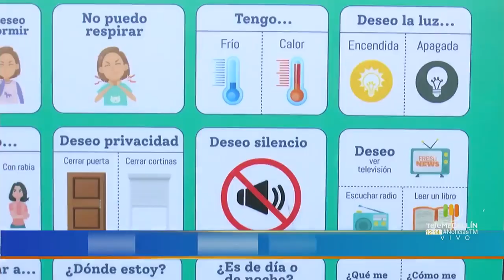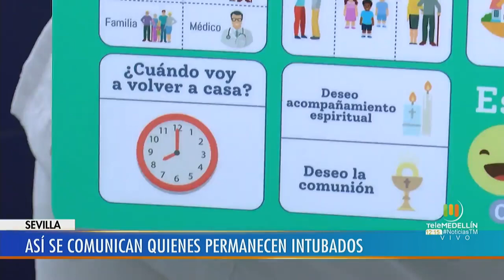Así se comunican quienes permanecen intubados en la Clínica León XIII [Noticias] - Telemedellín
NoticiasTM Así es como en la Clínica León XIII se comunican ahora con los pacientes hospitalizados en la Unidad de Cuidados Intensivos, mediante un tablero donde están representadas por medio de figuras algunas emociones, de esta forma los médicos y enfermeras satisfacen las necesidades de las personas enfermas.